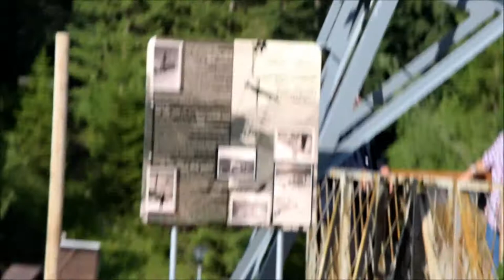Deň obce Demänovská Dolina - 50. výročie (12.07.2014) (Unofficial aftermovie)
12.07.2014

© B@D 2014

Hardware:
Nikon D5300 (AF-S DX NIKKOR 55-200mm 1:4-5.6G ED)